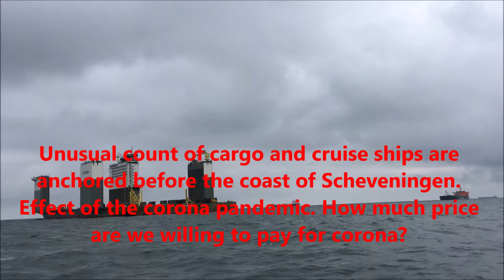🔴 RESCUE MEN OVERBOARD! | CRUISE CARGO SHIPS ANCHORED AT SCHEVENINGEN COAST | SAIL 2020 | TRAVEL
🔴 On this Scheveningen - IJmuiden leg of our journey, we took a detour and sailed between all the giant ships unusually anchored before the coast of Scheveningn. What a spooky sight that instead of operating, all 20 or more of them are still as ghosts 3 kms before the coast of Scheveningen.

A suspenseful moment when on the radio echoed men overboard!!! Always have pen & paper at hand- series of coordinates will spatter out of the radio from a panicked caller & it's a challenge to find the exact location on time to salvage these 3 Filipino seamen.